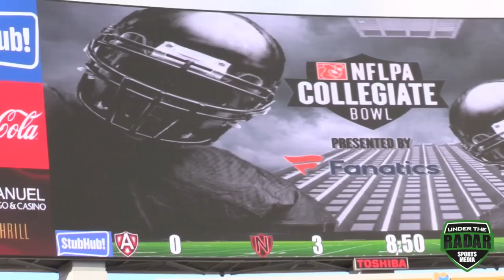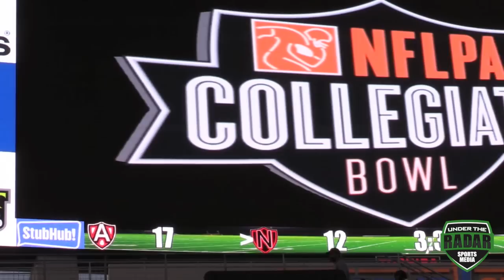2016 NFLPA Collegiate Bowl: UTR Highlight Mix